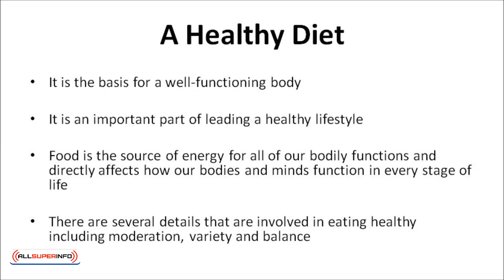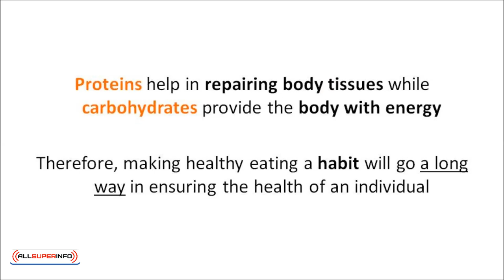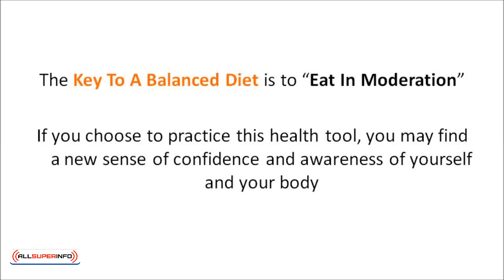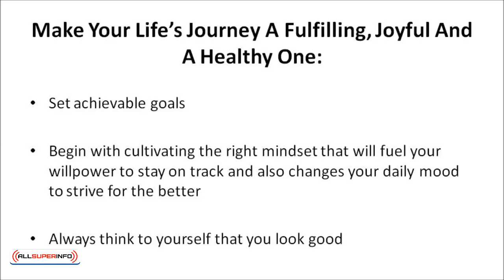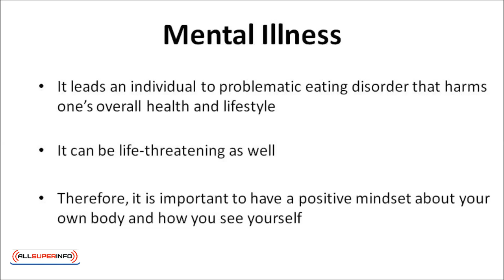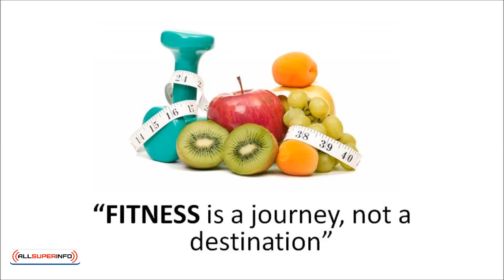Video 1 Making Healthy Eating A Lifestyle